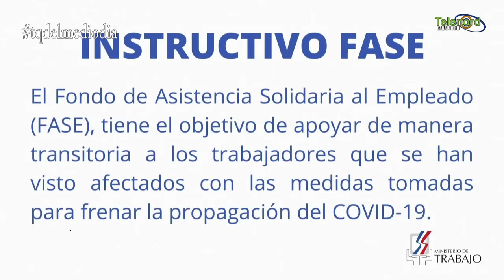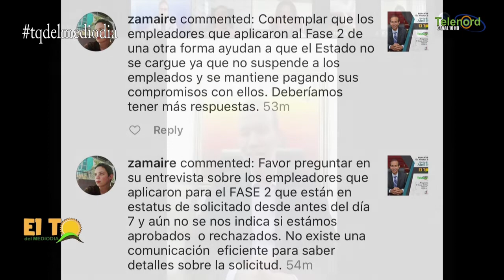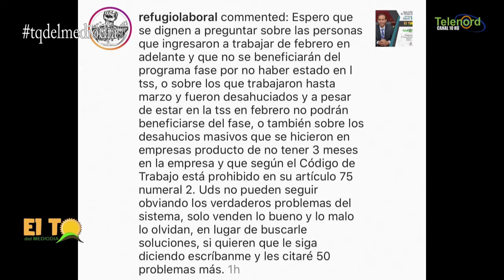Ministro de Trabajo Dr. Winston Santos Aclara el programa FASE